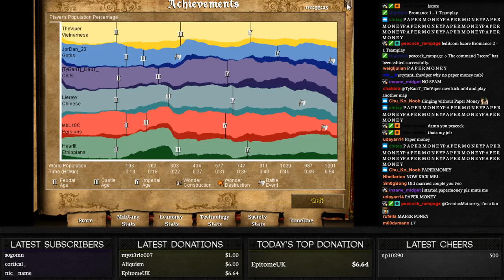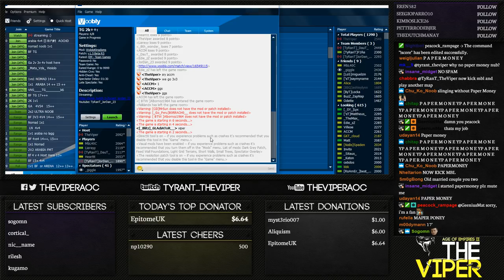3v3 Arabia | TyRanT vs aM' | Game 1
1 of 4 games.